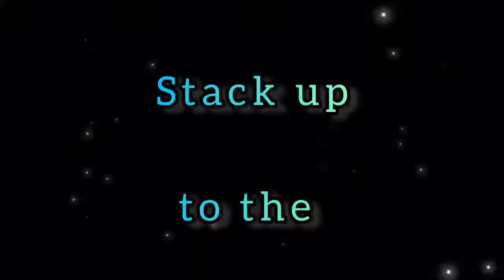☆Giorno☆ [Bee Kind to the Bugs - Culture Abuse] |Lyric Vers.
All imagery belongs to David Production
Song: Bee Kind to the Bugs by Culture Abuse